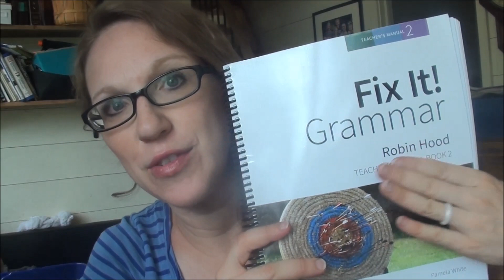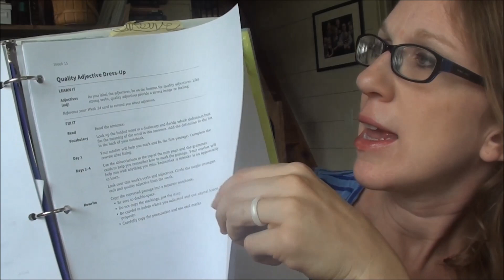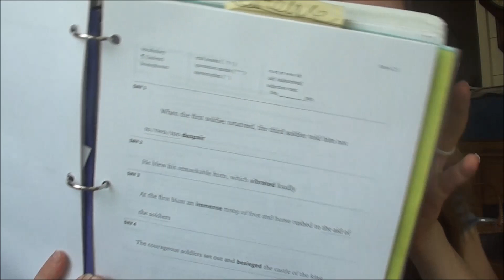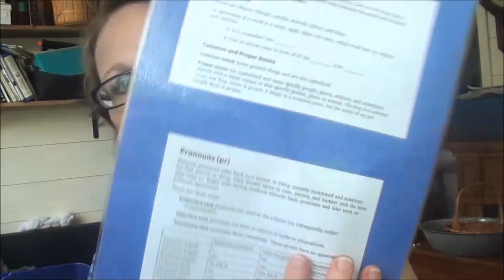How We Teach GRAMMAR (using Fix It Grammar)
WELCOME!
We would love for you to join us as we document our journey!

Jason & Julie: the parents! AKA "Papa & Mom"